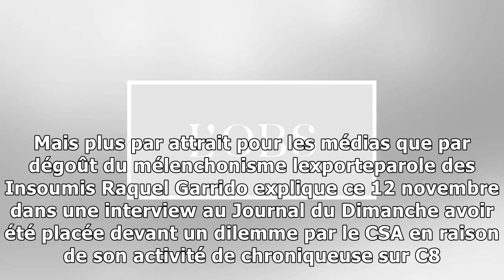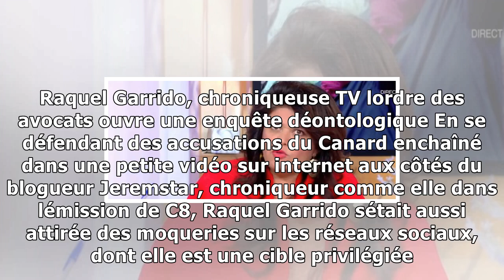"dilemme" : raquel garrido explique pourquoi elle arrête la politique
Elle tourne la page. Mais plus par attrait pour les médias que par dégoût du mélenchonisme lexporteparole des Insoumis Raquel Garrido explique ce 12 novembre dans une interview au Journal du Dimanche ...